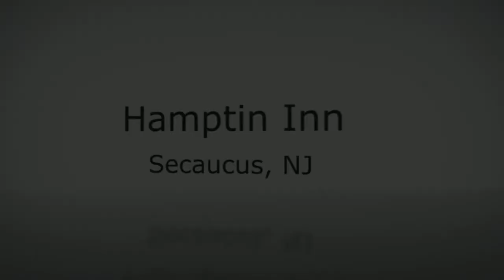Secaucus NJ Hotels - Hampton Inn Secaucus New Jersey Hotel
The Hampton Inn Secaucus NJ Hotel is conveniently located across the street from the Meadowlands Exposition Center, near the New Jersey Turnpike and a few miles from the Meadowlands Sports Complex where you can catch your favorite professional sports teams. When you're ready to explore the northeast region, our hotel guests enjoy the convenience of being near major corporations, shopping destinations, world class dining and Big Apple attractions.

Hampton Inn Secaucus (Meadowlands Area)
250 Harmon Meadow Blvd.